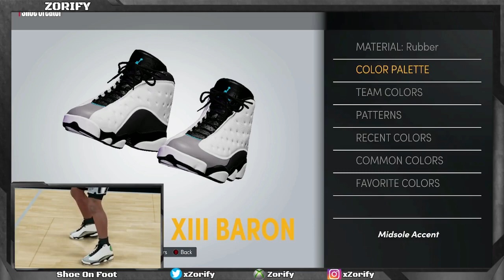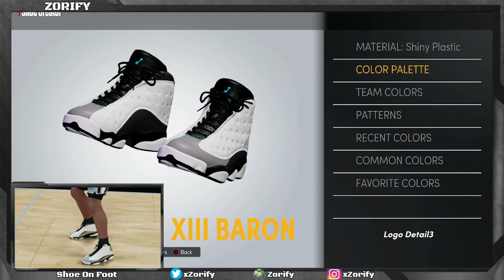NBA 2K22 Next Gen Shoe Creator - Air Jordan 13 "Baron"